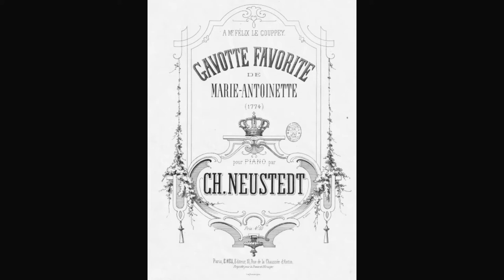GAVOTTE FAVOURITE DE MARIE ANTOINETTE Charles Neustedt